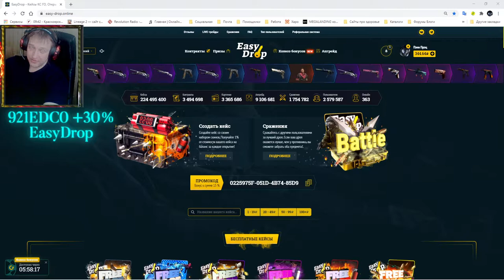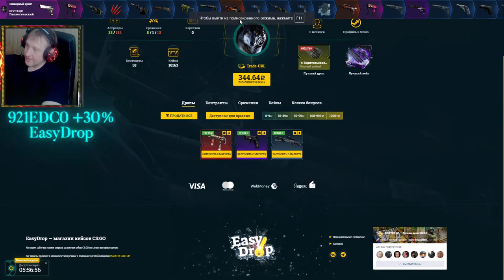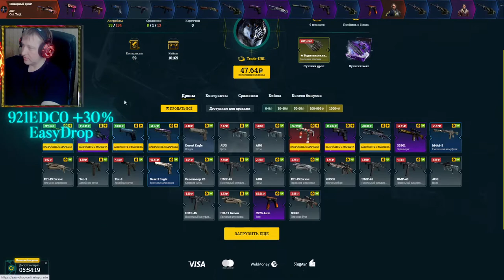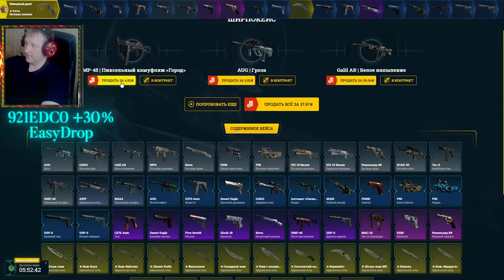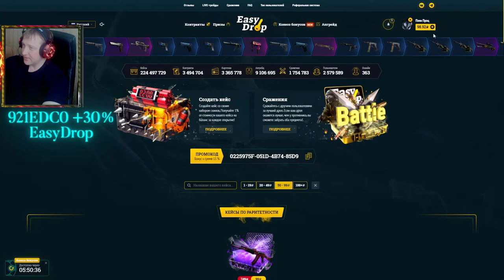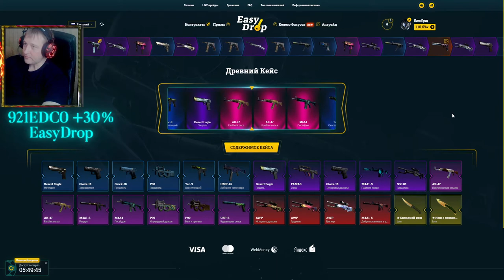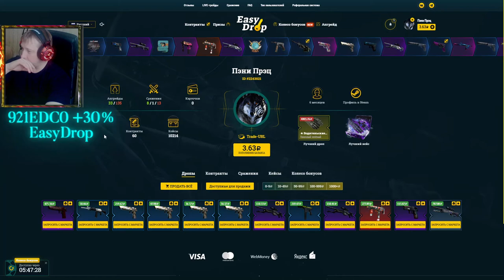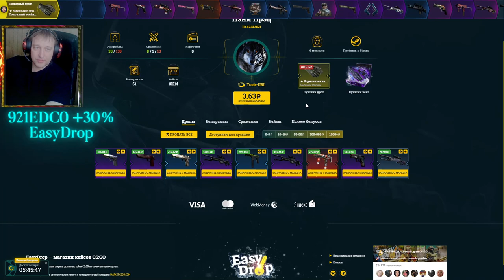EasyDrop ► ИзиДроп ► х80 и то, что осталось за кадром